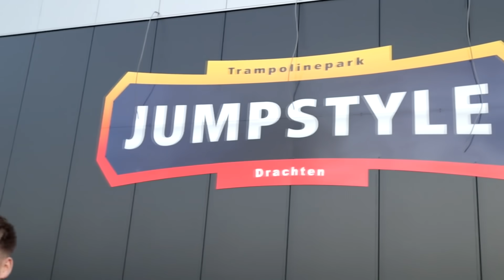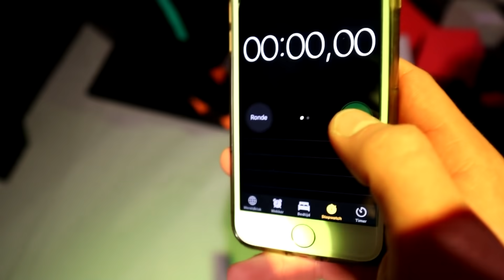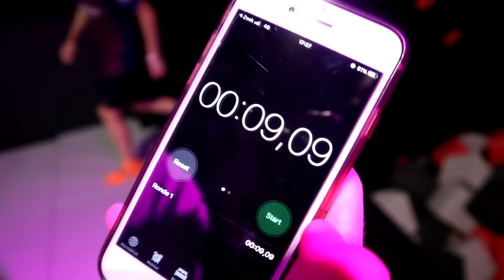HIJ IS BETER DAN IK?! - JumpStyle Trampoline Park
Welkom op JordyStorm!

► Dit is een nieuwe video waarin we beetje gaan kloten in een trampoline park!
► Bij 1200 likes gaan we nog een keer hier springen en gaan we trucjes leren!!

►Info:
Ik ben Jordy Storm en daarom heet mijn kanaal ook JordyStorm xd. Ik maak vooral game filmpjes. Je kunt ook pranks en andere chille video's op dit kanaal verwachten. Alle video's zijn in HD opgenomen. Ik probeer zoveel mogelijk te uploaden. Ook stream ik wekelijks dus houd het belletje goed in de gaten.